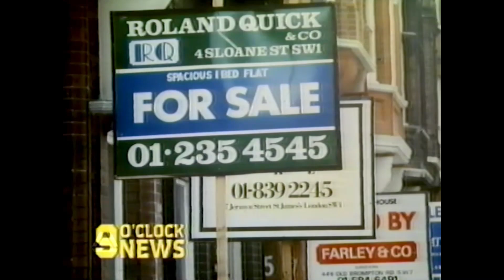BBC 9 O'clock News - Wednesday 20th August 1986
BBC 9 O'clock News from Wednesday 20th August 1986 with Julia Somerville and Philip Hayton